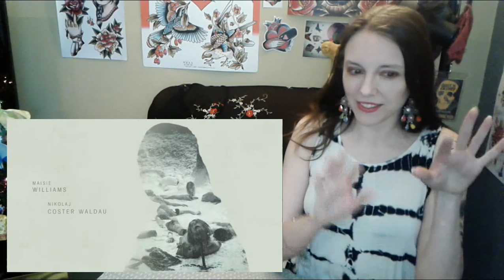Game of Thrones Intro True Detective Style Reaction!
Having a little fun today - I decided to check out a fantastic YouTube video, (by Robin Lindqvist) that blends Game of Thrones and True Detective!